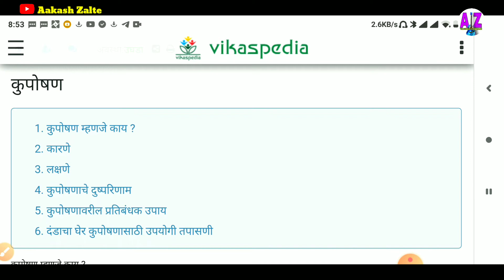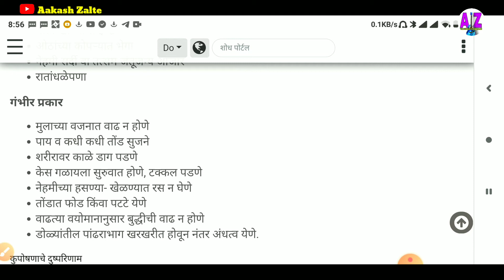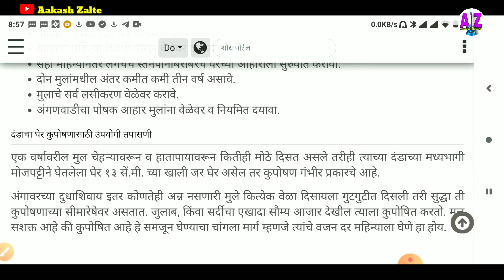What is malnutrition || कुपोषण म्हणजे काय???